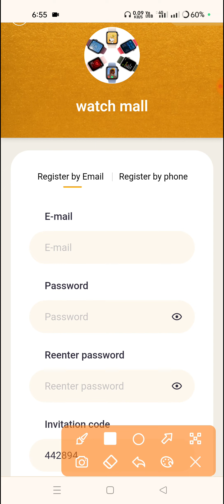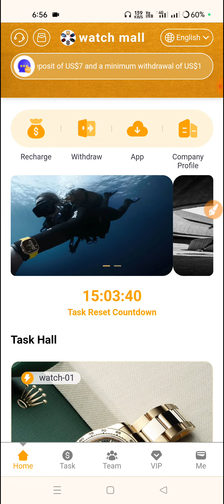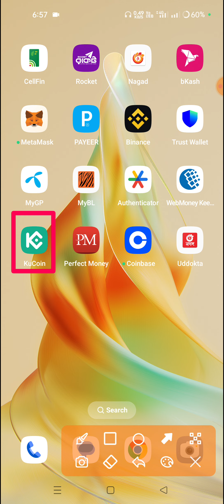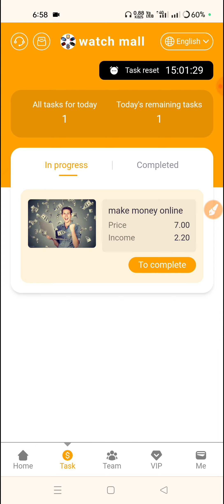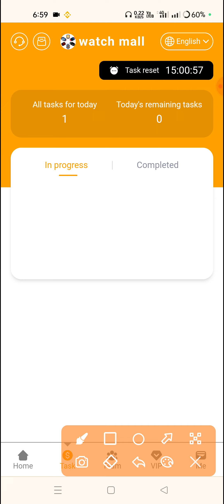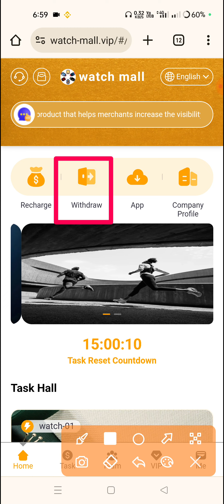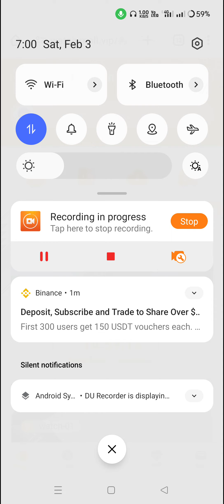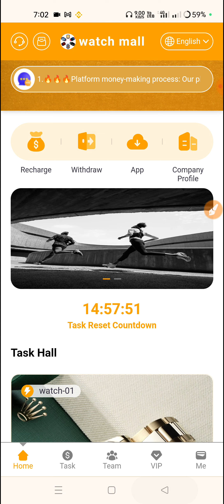Watch Mall Income Site | Online Earning Site Today | New Usdt Income Site Instantly Payment Receive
===~ Platform money-making process: Our platform is a product that helps merchants increase the visibility and sales of their products. If you help us complete the purchase order, you can get the profit commission from the merchant. Watch mall has a minimum deposit of US$7 and a minimum withdrawal of US$1. Different commodities have different prices and different profits. The specific profits are as follows:

Level 3 team rewards doubled: "A" recharges 1000USDT and gets 10% (100USDT) commission. "B" deposits 1,000 USDT and gets 3% (30 USDT) commission. "C" deposits 1,000 USDT and gets 2% (20 USDT) commission. Team commission calculation (A+B+C) = (total commission 15%) Expand your team, double rewards, invite more friends to join, and make money together! Form a strong team and achieve team rewards to receive USDT rewards. The total team deposit is 300 USDT, and the reward is 6 USDT The total team deposit is 700 USDT, and the reward is 20 USDT The total team deposit is 1000 USDT, and the reward is 50 USDT The total deposit of the team is 3000 USDT, and the reward is 170 USDT The total team deposit is 7000 USDT, and the reward is 450 USDT The total team deposit is 15,000 USDT, and the reward is 1,200 USDT The total deposit of the team is 30,000 USDT, and the reward is 2,800 USDT. The total deposit of the team is 50,000 USDT, and the reward is 5,000 USDT. The total deposit of the team is 100,000 USDT, and the reward is 12,000 USDT. Note: If you are eligible, please contact customer service within 24 hours to claim your rewards.